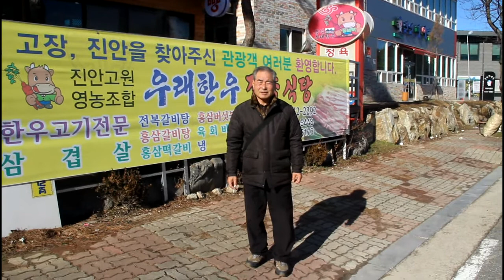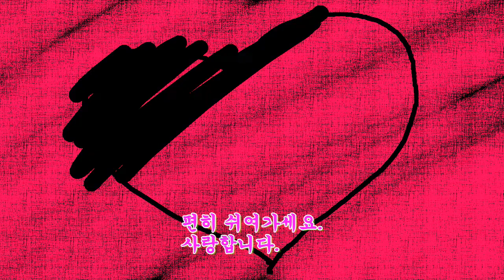마이산 흙돼지